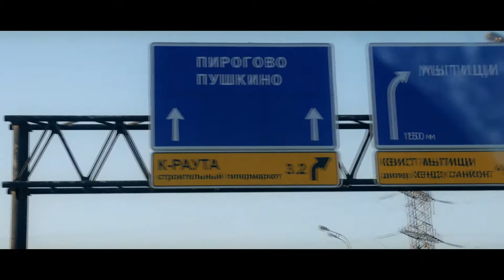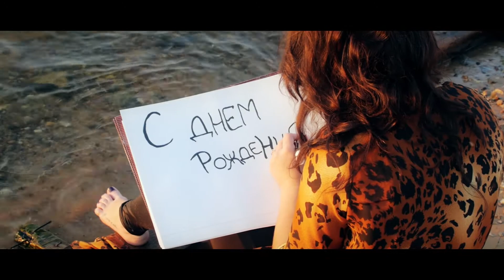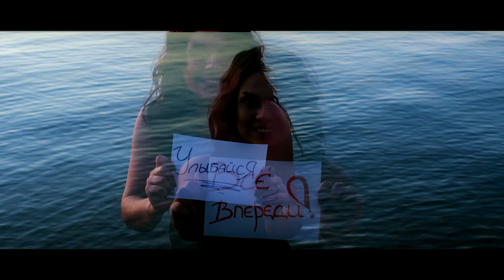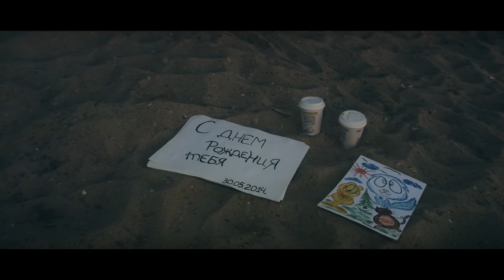Поздравление с днем рождения